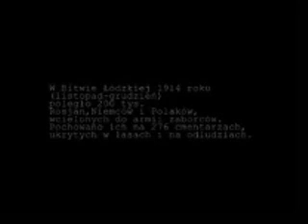Bitwa łódzka 1914 część 2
Jak straszna i niepotrzebna jest wojna.